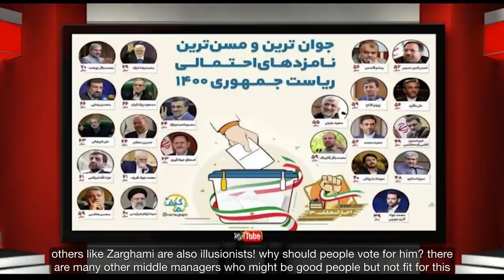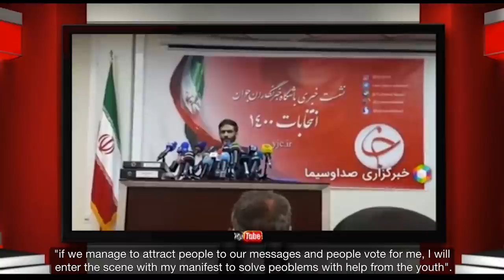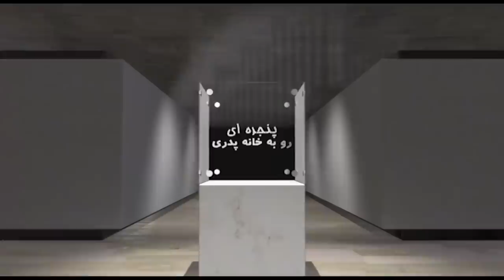A Window to the Fatherland - Monday 10 May 2021